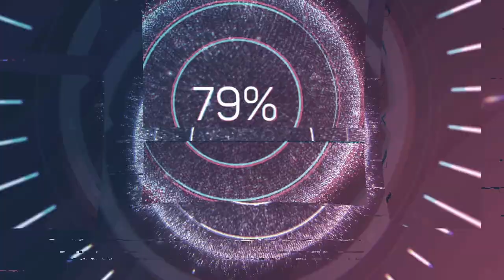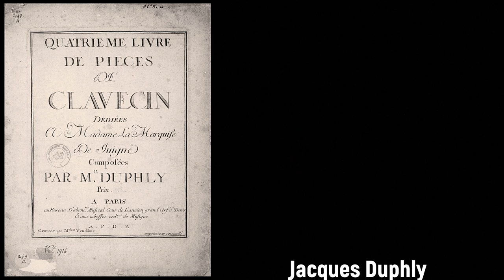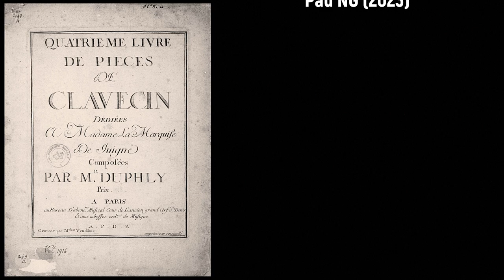Jacques Duphly (1715-1789) - Quatrième Livre de pièces de clavecin (1768)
Joyeux anniversaire Jacques Duphly! 🎹🍷

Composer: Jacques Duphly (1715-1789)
Work: Quatrième Livre de pièces de clavecin (1768)
Performers: John Pаul (clavecin)

Quatrième Livre de pièces de clavecin (1768)
1. La De Juigne 0:00
2. La De Sartine 7:17
3. La De Drummond 13:45
4. La De Vaucanson 17:25
5. La Pothuin 21:54
6. La Du Buq 27:11

Painting: Friedrich Oelenhainz (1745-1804) - Portrait of Princess Maria Antonia von Liechtenstein (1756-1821)

Jacques Duphly [Dufly, Du Phly et al.]
(Rouen, 12 January 1715 - Paris, 15 July 1789)

French harpsichordist and composer. He was the son of Jacques-Agathe Duphly and Marie-Louise Boivin of the parish of St Eloi, whose registers supply the little that is known of his early life. As a boy, he studied the harpsichord and organ, and was employed as organist at the cathedral in Évreux. He obtained his first position at the cathedral of St. Eloi at the age of nineteen. In 1740 he added a second position at the church of Notre Dame de la Ronde, which he maintained with the help of his sister Marie-Anne-Agathe, who substituted for him. His teachers were François d'Agincourt and Jean-Jacques Rousseau[citation needed]. Later, Rousseau would ask him to contribute to his dictionary, for articles relating to the art of playing the harpsichord. In 1742, after the death of his father, Duphly decided to move to Paris, where he abandoned playing the organ altogether and devoted himself to the harpsichord. He became famous as a performer and teacher. According to Louis-Claude Daquin: For some time he was organist at Rouen, but doubtless finding that he had a greater gift for the harpsichord, he abandoned his first instrument. One may suppose that he did well, for he passes in Paris for a very good harpsichordist.

He has much lightness of touch and a certain softness, which, sustained by ornaments, marvelously render the character of his pieces. According to Friedrich Wilhelm Marpurg he devoted himself to the harpsichord in order not to spoil his hand with the organ. He published four volumes of harpsichord music in 1744, 1748, 1756 and 1768. The last book contained La Pothouin. He was considered by Pascal Taskin, the harpsichord maker, to be one of the best teachers in Paris. Some time after publishing his fourth volume of works, Duphly effectively disappeared from public life, for reasons which are not known. In 1788, an advertisement in the Journal Général de la France asked: We want to know what happened to M. du Phly, previously harpsichord master in Paris, where he was in 1767. If he does not exist any more, we would like to meet his heirs, to whom we have a communication to make. He died on 15 July 1789, the day after the storming of the Bastille, in an apartment in the Hôtel de Juigné, lonely, forgotten, with his library - and without a harpsichord. A tip of the mystery veil could be lifted by this fact: in 1785, Antoine de Sartine, ex-chief of Police, and ex-minister of the Navy, lived at the same address. Duphly left his possessions to his servant, who was with him for 30 years.